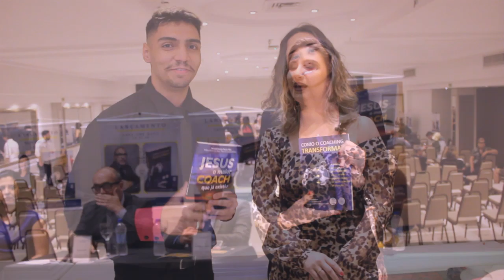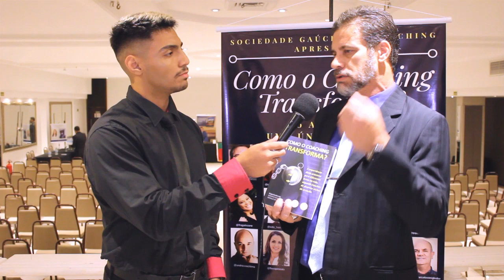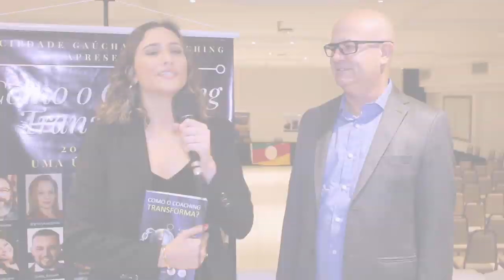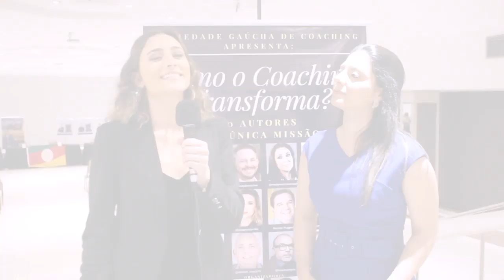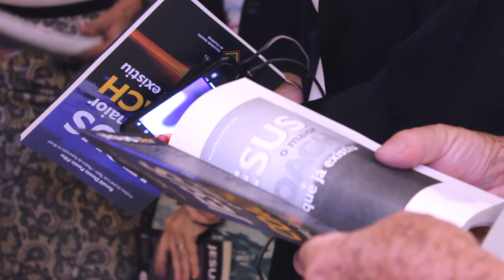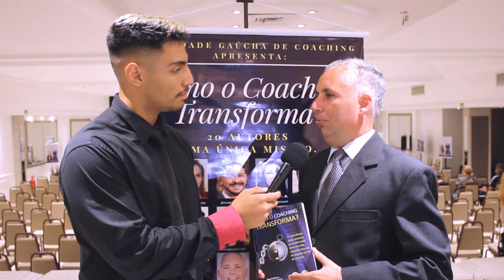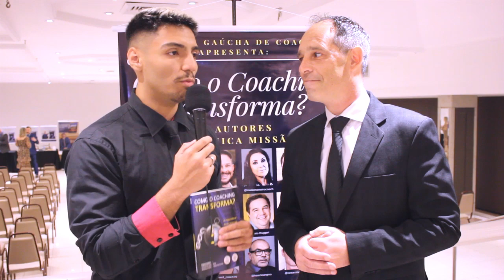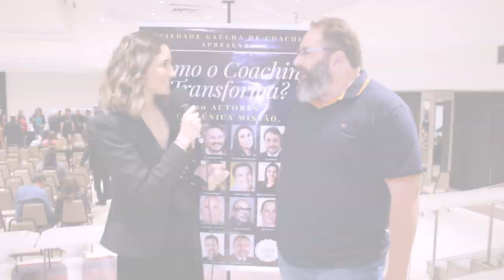Business RS 69 08 12 19